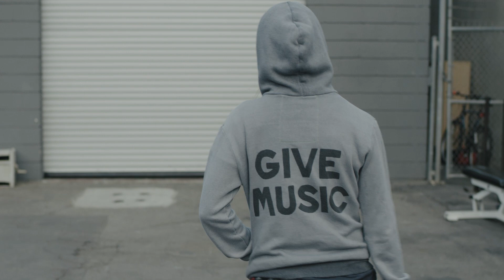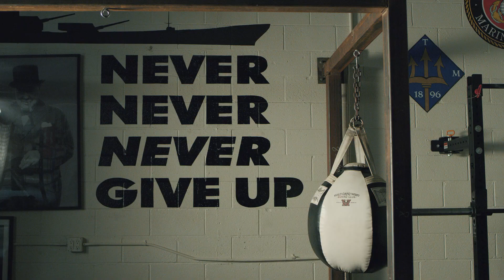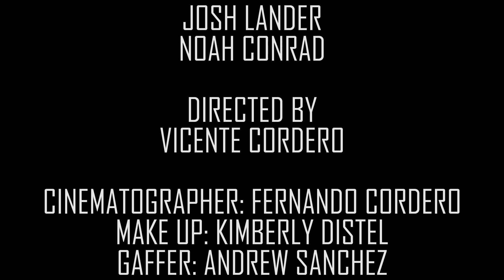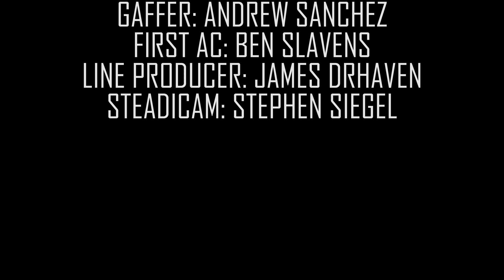Mamma Scusa - Prima Apollinaare